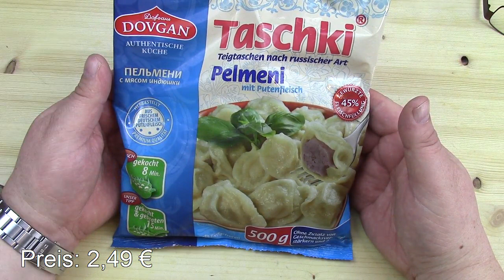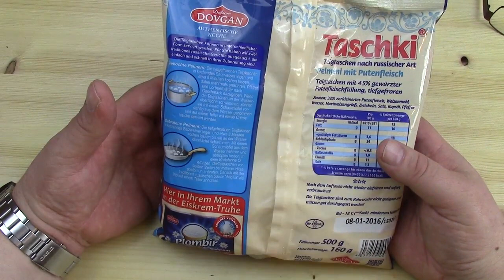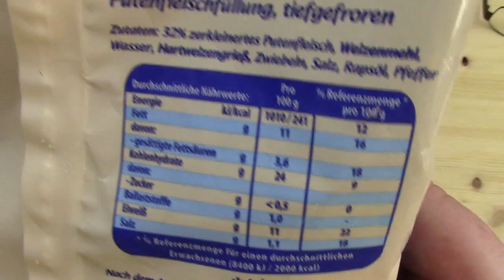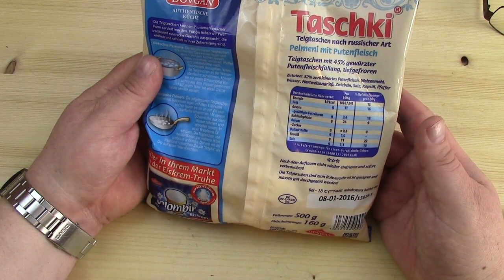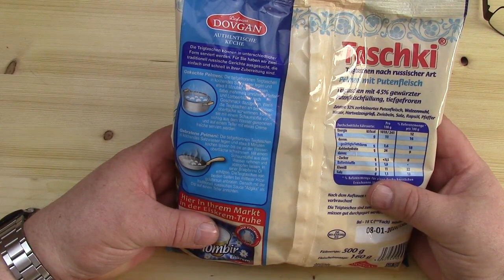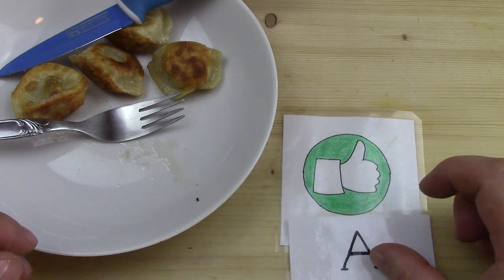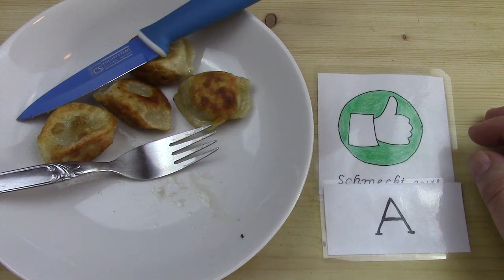Taschki Pelmeni getestet von WieEsWohlSchmeckt Deutsch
ACHTUNG!!

Meine Kamera

Meine Softboxen